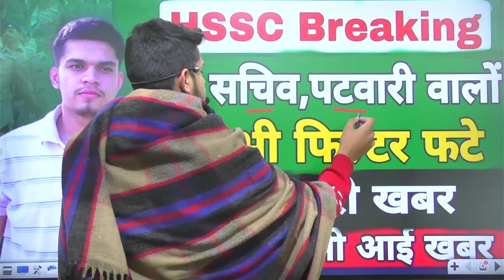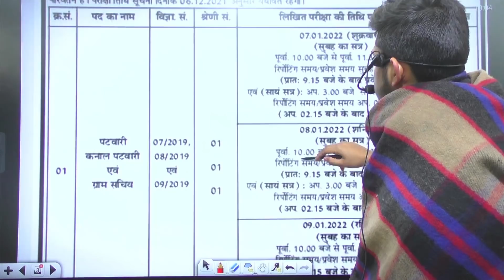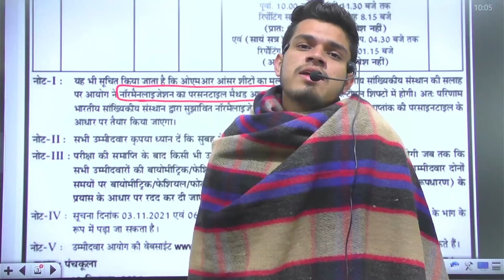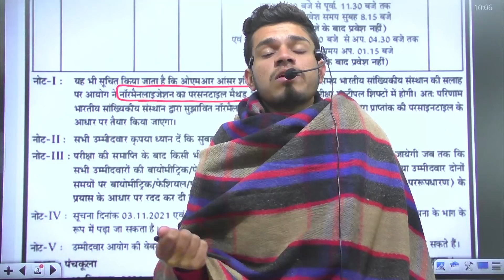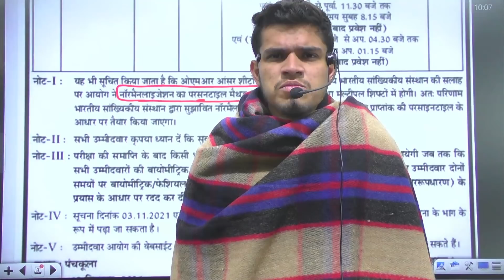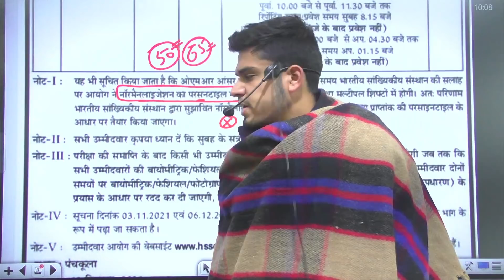hssc gram sachiv exam new update | hssc gram sachiv latest news | hssc patwari previous year paper